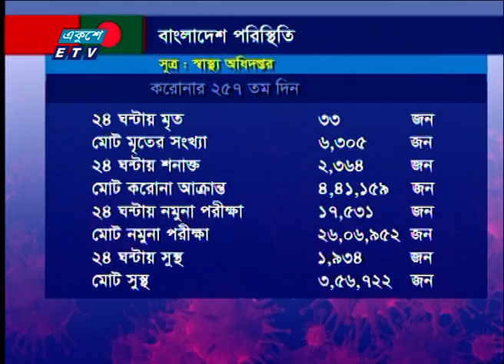Special Bulletin Corona Virus || করোনা আপডেট || 01 PM || 20 November 2020 || ETV News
সময়: করোনা আপডেট || 01 PM || 20 November 2020

২০০০ সালের ১৪ই এপ্রিল এটি সম্প্রচার কার্যক্রম শুরু করে। টিভি চ্যানেলটির খবরে নতুনত্ব ও অভিনবত্ব থাকার কারণে দর্শকদের কাছে বিপুল জনপ্রিয়তা লাভ করে। দেশ বিদেশের সর্বশেষ খবর, নাটক, সিনেমা, ডকুমেন্টারিসহ নানা খবর ও বিনোদনমূলক অনুষ্ঠান প্রচারিত হয় একুশে টেলিভিশনে।